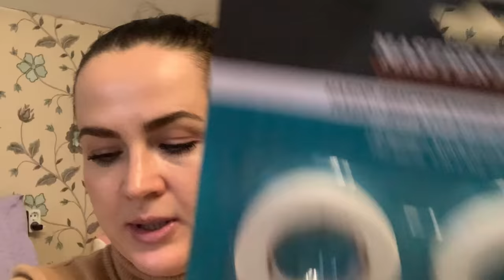ВЛОГ/ЗАКАЗ LILYSILK/КАРТА МИРА/ПЕРЕСАЖИВАЮ ЦВЕТЫ/НЕМНОГО ПОКУПОК ФИКС ПРАЙС